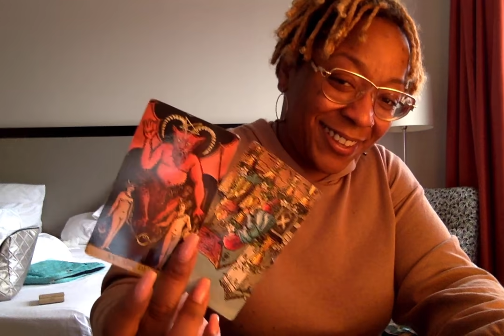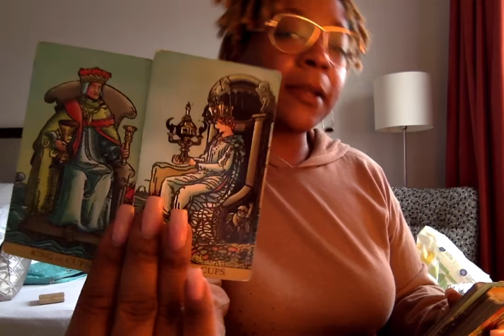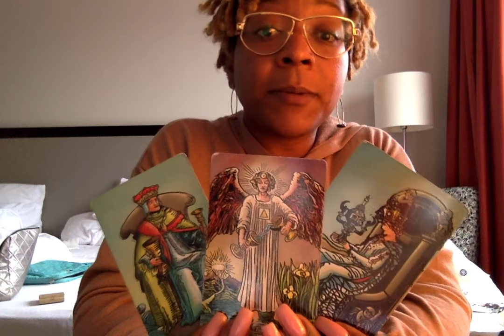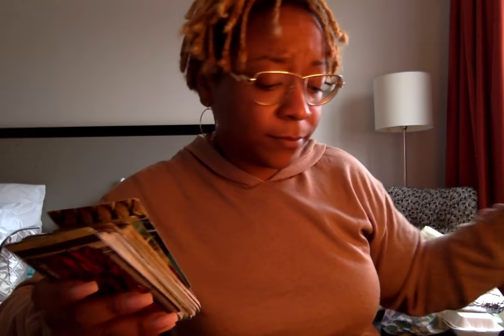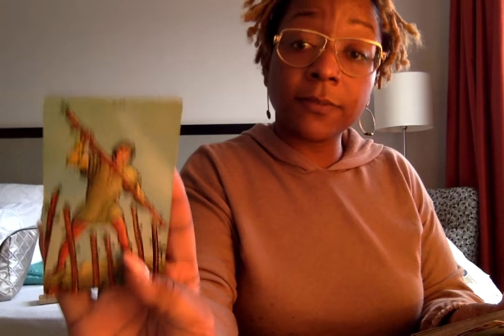💕ALL SIGNS | THE WEEKEND💕 ♈️♉️♊️♋️♌️♍️♎️♏️♐️♑️♒️♓️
60€  ($75USD)